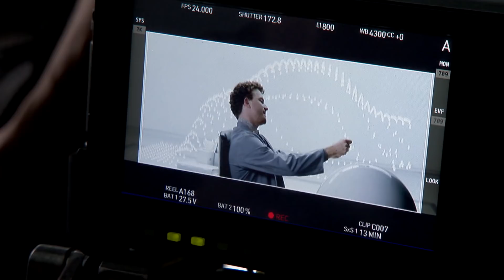VATERFREUDEN Drehtagebuch "New Life"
Ab 6. Februar 2014 im Kino

Felix (Matthias Schweighöfer) genießt sein Singledasein in vollen Zügen und ist ohne Familie und Kinder glücklich -- bis sein nerviger Bruder Henne (Friedrich Mücke) mit dem honigvernarrten Frettchen Karsten bei ihm einzieht. Immerhin gibt Henne seine große Einnahmequelle als Samenspender preis. Prompt folgt Felix seinem Beispiel und die Geldsorgen sind vorerst gelöst. Bei einem wilden One-Night-Stand taucht auf einmal Karsten auf und beißt sich aus Versehen unterhalb Felix Gürtellinie fest: Fortan ist Felix unfruchtbar. So endgültig hatte er sich ein Leben ohne Familie und Kinder nun auch nicht vorgestellt. Also versucht er alles, um die Empfängerin seines kostbaren Erbguts zu finden. Er staunt nicht schlecht, als Henne seine Akte geklaut hat: Die berühmte Fernsehsportmoderatorin Maren (Isabell Polak) wird die Mutter seines einzigen Kindes. Das Problem ist nur, dass sie gerade dabei ist Ralph (Tom Beck) zu heiraten. Doch Felix will sich die einzige Chance auf eine Familie nicht entgehen lassen und setzt alles daran, Maren näher kennen zu lernen ...